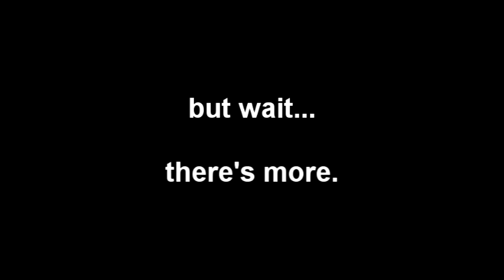Julio's Skydive!! - Skydive New England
Tandem Skydiving Video - Julio's Skydive!!